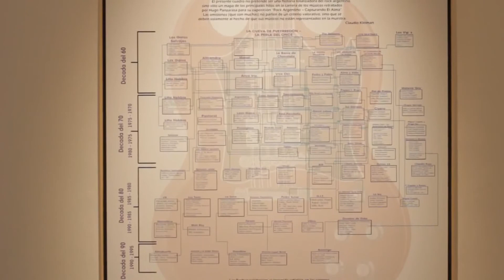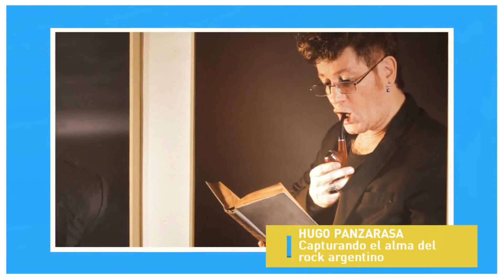Capturando el Alma del Rock Argentino Centro Cultural Recoleta //Hugo Panzarasa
Capturando el Alma del Rock Argentino  Centro Cultural Recoleta //Hugo Panzarasa.-Fotografía y producción. Curador Emilio del Guercio // Homenaje a los pioneros en éstos primeros 50 años